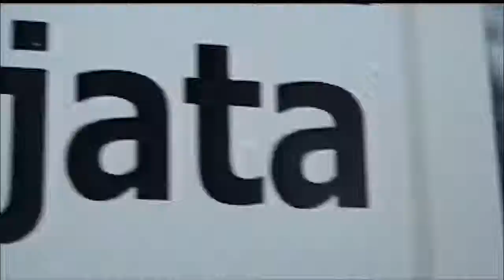My Favourite Noodle (Hello Video 2006)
Video ini merupakan salah satu hasil Workshop Video Diary yang diselenggarakan oleh  Miles Film dan UNICEF bekerja sama dengan Yayasan Kampung Halaman pada 2006. Mie Aceh adalah salah satu makanan khas Aceh yang digemari; saking gemarnya, kawan-kawan cilik kita dari Lamno, Aceh Jaya ini membuat video mengenai sebuah warung yang menjual Mie Aceh.

This video is one of the results of Video Diary Workshop organized by Miles Film and UNICEF in collaboration with Kampung Halaman Foundation in 2006. Mie Aceh is one of the most favorite food in Aceh; to show that they love the dish so much, our little friends from Lamno, Aceh Jaya made a video about a mie aceh restaurant.